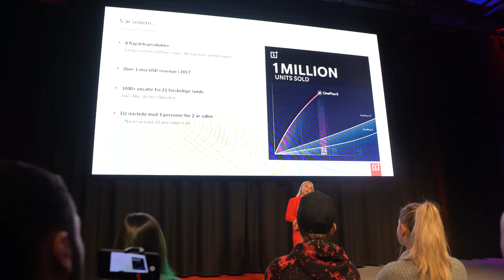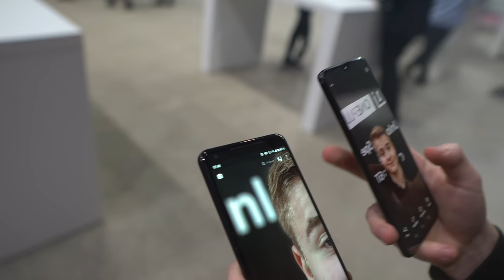TIL LANCERING AF NY MOBIL! - UNBOXING + FØRSTE HÅNDSINDTRYK!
Jeg var til lancering af den nye Oneplus 6T (reklame? i guess) jeg fik mulighed for at se lanceringen sammen med en masse andre youtubere og pressefolk, samt få mobilen med hjem! Jeg viser her mine førstehåndsindtryk og hvad jeg synes om den umiddelbart! Mobilen er den samme som den forrige, men med små opgraderinger, så den er up-to-date! Smid et like og en kommentar, hvis i ønsker en anmeldelse!

Tak til min bror for at hjælpe med kameraet! Smid ham et follow på instagram!